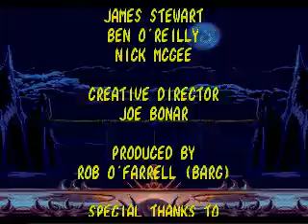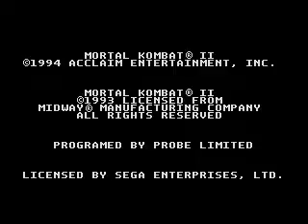Mortal Kombat II - (Mega Drive) - {Kitana} - 1 Crédito/Até o Final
Mortal Kombat II é o segundo título da série Mortal Kombat. Os eventos ocorridos durante esse jogo são retratados em Mortal Kombat: Shaolin Monks, mas o enredo de Mortal Kombat: Shaolin Monks não é o mesmo do Mortal Kombat II.
Data de lançamento inicial: abril de 1993
Série: Mortal Kombat
Plataformas: Arcade, Super Nintendo Entertainment System, mais
Projetistas: Ed Boon, John Tobias
Desenvolvedores: Midway Games, Acclaim Studios London, Sculptured Software, Williams Entertainment Inc.
Estúdios: Midway Games, Acclaim Entertainment, Tectoy, Williams Entertainment Inc., Acclaim Japan, Ltd.